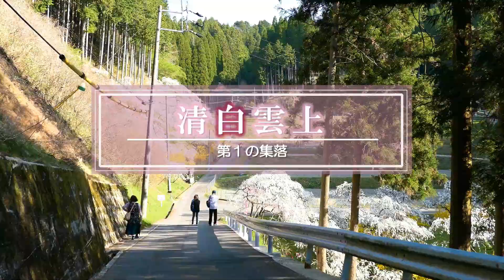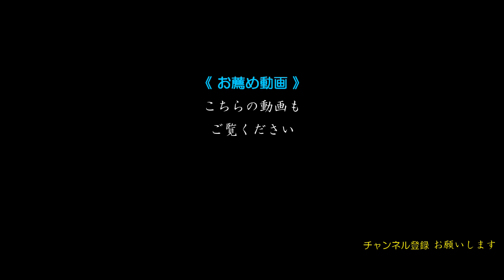三河・しだれ花桃の里 2022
豊田市の山村の上中町には約3000本の枝垂れ花桃が植えられており
春はまるで桃源郷のような美しい村になります。
見どころは３つの集落からなり、純白の花桃を基調とした集落、紅白
ピンクが咲き乱れる集落、そしてカモシカにも出会える集落でした。

UTOPIA in Japan  -  A village filled with peach blossoms.
                                   The village is in TOYOTA City.
                                   I also met the ANTELOPE (Japanese serow).

※［ほの国ワンラブ］について　～・～・～・～・～・～・～・～
　ほの国は、愛知県東三河を指しチャンネル所有者の居住地域です。
　ワンラブは、一心に愛し合う人類＝地球平和への願いです。